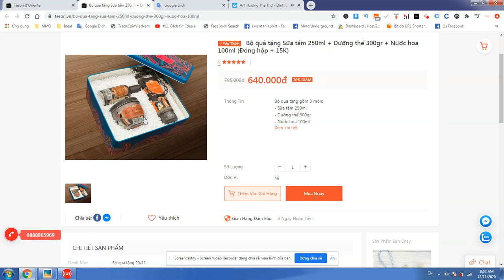Bộ quà tặng Sữa tắm 250ml + Dưỡng thể 300gr + Nước hoa 100ml (Đóng hộp + 15K)